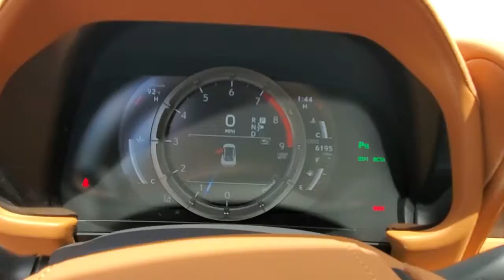2018 Lexus LC Orlando, Winter park, Clermont, Merritt Island, Tampa, FL JU002931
Atomic Silver Used 2018 Lexus LC available in Orlando, Florida at Jaguar Orlando. Servicing the Winter park, Clermont, Merritt Island, Tampa, FL area.
2018 Lexus LC LC 500 - Stock#: JU002931 - VIN#: JTHHP5AY8JA002931

Jaguar Orlando
4249 Millenia Blvd

CARFAX 1-Owner, Spotless, GREAT MILES 6,162! $5,100 below Kelley Blue Book! NAV, Heated Leather Seats, Sunroof, Keyless Start, Onboard Communications System, Quad Seats, iPod/MP3 Input, Back-Up Camera, CONVENIENCE PACKAGE SEE MORE!KEY FEATURES INCLUDELeather Seats, Navigation, Sunroof, Quad Bucket Seats, Back-Up Camera, iPod/MP3 Input, Onboard Communications System, Keyless Start, Dual Zone A/C, Lane Keeping Assist, Smart Device Integration, Heated Leather SeatsOPTION PACKAGESPERFORMANCE PACKAGE Heated & Ventilated Front Sport Bucket Seats, 10-way power driver seat, 2-way power driver and passenger lumbar support and memory for driver, Active Rear Spoiler, Alcantara Head Liner, Active Rear Steering, dynamic rear steering, Variable Gear Ratio Steering (VGRS), Carbon Fiber Roof, Carbon Fiber Scuff Plates, WHEELS: 21 FORGED ALUMINUM Tires: P245/40RF21 Front & P275/35RF21 Rear, RADIO: MARK LEVINSON PREMIUM SURROUND SOUND SYSTEM AM/FM tuner, DVD/CD player, 13 speakers, advanced discrete amplifier design w/835 watts max, power and 7.1-channel speaker architecture, CONVENIENCE PACKAGE Front & Rear Clearance Backup Sonar, Blind Spot Monitor, lane change assist and rear cross traffic assist, COLOR HEADS UP DISPLAY, LIMITED SLIP DIFFERENTIAL, ALL WEATHER PACKAGE Heated Steering Wheel, adjustable temperature settings and warmth for driver's hands regardless of grip position, Windshield De-Icer. MP3 Player, Remote Trunk Release, Keyless Entry, Steering Wheel Controls, Electronic Stability Control.BUY FROM AN AWARD WINNING DEALERJaguar Orlando in Orlando, FL treats the needs of each individual customer with paramount concern. We understand that you have high expectations, and as a Jaguar dealer we enjoy the challenge of meeting and exceeding those standards each and every time. Allow us to demonstrate our commitment to excellence!Pricing analysis performed on 3/25/2021. Please confirm the accuracy of the included equipment by calling us prior to purchase.
PERFORMANCE PACKAGE  -inc: Heated & Ventilated Front Sport Bucket Seats  10-way power driver seat  2-way power driver and passenger lumbar support and memory for driver  Active Rear Spoiler  Alcantara Head Liner  Active Rear Steering  dynamic rear steering  Variable Gear Ratio Steering (VGRS)  Carbon Fiber Roof  Carbon Fiber Scuff Plates,LIMITED SLIP DIFFERENTIAL,RADIO: MARK LEVINSON PREMIUM SURROUND SOUND SYSTEM  -inc: AM/FM tuner  DVD/CD player  13 speakers  advanced discrete amplifier design w/835 watts max  power and 7.1-channel speaker architecture,CONVENIENCE PACKAGE  -inc: Front & Rear Clearance Backup Sonar  Blind Spot Monitor  lane change assist and rear cross traffic assist,ALL WEATHER PACKAGE  -inc: Heated Steering Wheel  adjustable temperature settings and warmth for driver's hands regardless of grip position  Windshield De-Icer,WHEELS: 21 FORGED ALUMINUM  -inc: Tires: P245/40RF21 Front & P275/35RF21 Rear,COLOR HEADS UP DISPLAY,Rear Wheel Drive,Active Suspension,Power Steering,ABS,4-Wheel Disc Brakes,Brake Assist,Aluminum Wheels,Tires - Front Performance,Tires - Rear Performance,Heated Mirrors,Power Mirror(s),Integrated Turn Signal Mirrors,Power Folding Mirrors,Rear Defrost,Intermittent Wipers,Variable Speed Intermittent Wipers,Rain Sensing Wipers,Daytime Running Lights,Automatic Headlights,Headlights-Auto-Leveling,LED Headlights,AM/FM Stereo,Navigation System,Satellite Radio,HD Radio,Smart Device Integration,Requires Subscription,MP3 Player,Steering Wheel Audio Controls,Auxiliary Audio Input,Bluetooth Connection,Power Driver Seat,Bucket Seats,Driver Adjustable Lumbar,Seat Memory,Power Passenger Seat,Passenger Adjustable Lumbar,Bucket Seats,Rear Bucket Seats,Adjustable Steering Wheel,Trip Computer,Leather Steering Wheel,Keyless Entry,Power Door Locks,Keyless Start,Keyless Entry,Power Door Locks,Remote Trunk Release,Universal Garage Door Opener,Cruise Control,Adaptive Cruise Control,Climate Control,Multi-Zone A/C,A/C,Leather Seats,Auto-Dimming Rearview Mirror,Driver Vanity Mirror,Passenger Vanity Mirror,Driver Illuminated Vanity Mirror,Passenger Illuminated Visor Mirror,Floor Mats,Mirror Memory,Keyless Start,Power Windows,Power Door Locks,Trip Computer,Power Passenger Seat,Mirror Memory,Security System,Engine Immobilizer,Traction Control,Stability Control,Traction Control,Front Side Air Bag,Telematics,Requires Subscription,Lane Departure Warning,Lane Keeping Assist,Lane Departure Warning,Tire Pressure Monitor,Driver Air Bag,Passenger Air Bag,Front Head Air Bag,Re